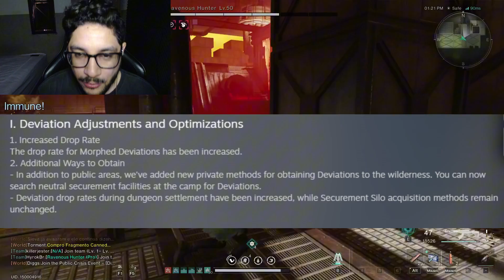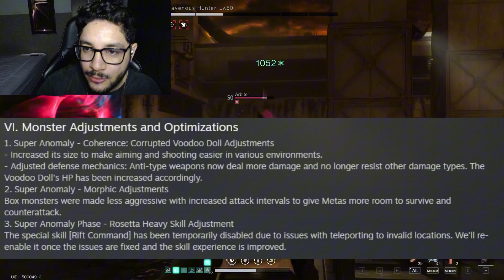UPDATE DE SETEMBRO CHEGOU! NOVO PASSE DE BATALHA REVELADO - ONCE HUMAN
Nesse vídeo irei te passar todas as informações sobre o novo patch de atualização de setembro. Novo passe de batalha, otimizações e muito mais!